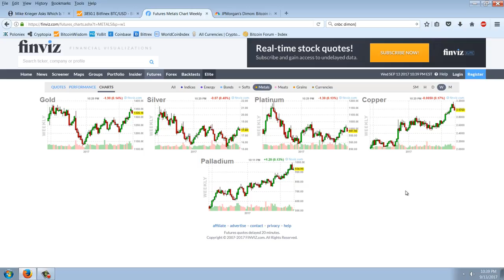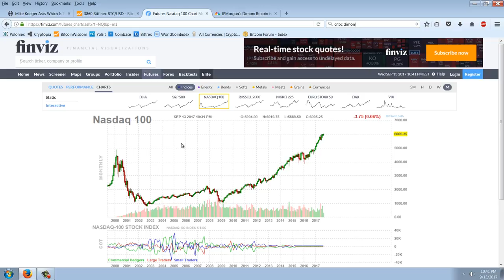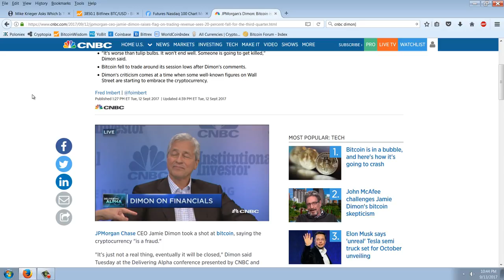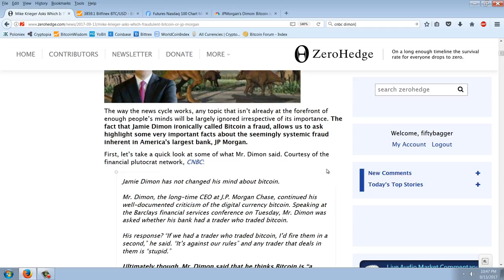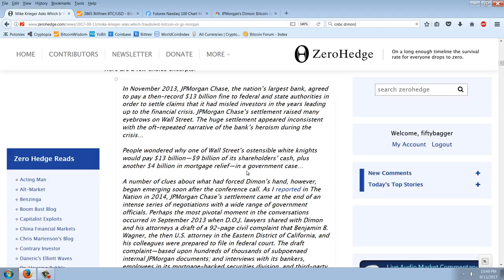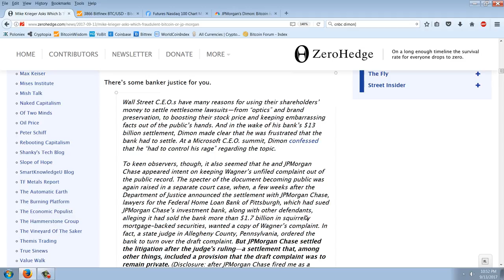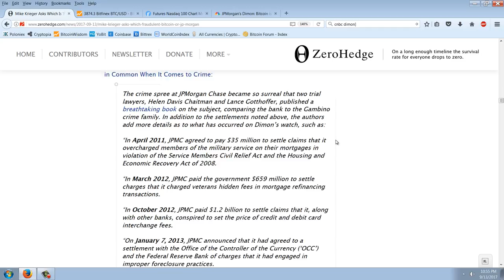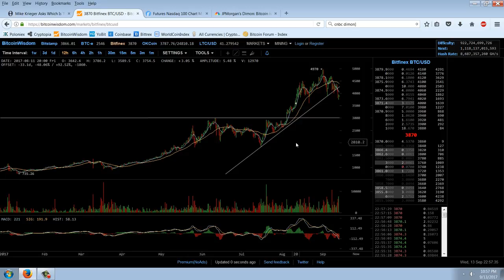Member Update 9/13/17 Doofus Dimon